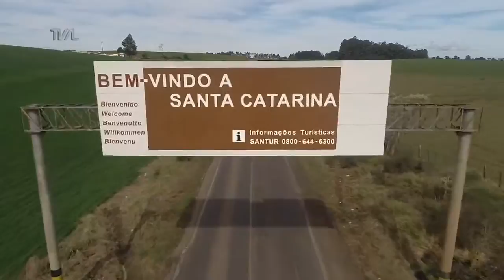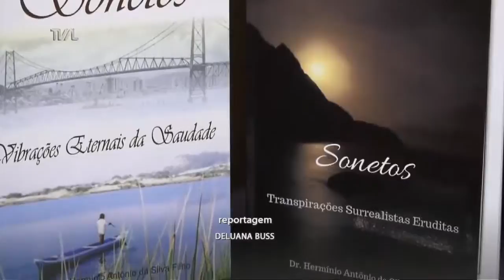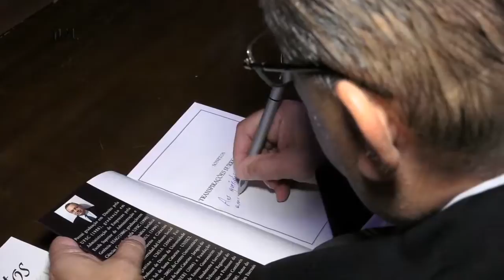Jornal do Parlamento - 07/11/19